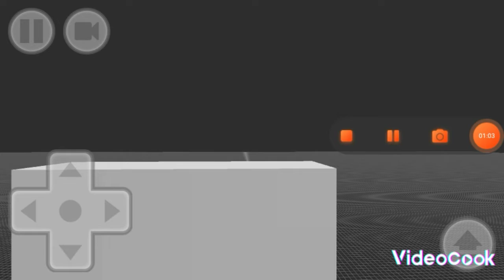giodeger vs turma do João draw bricks